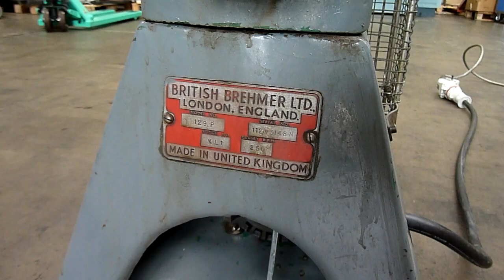Brehmer Model 129 P single head book stitcher for sale Gab Supplies Ltd 1979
Brehmer Model 129.P single head wire stitcher

used for flat & saddle stitching

single phase

used book wire stitching machines from Gab Supplies Ltd